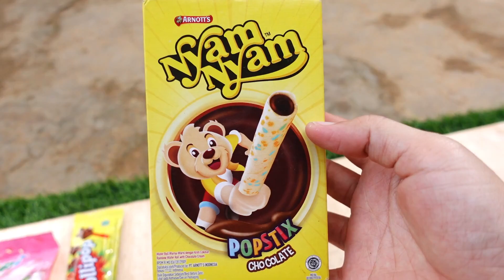Hunting Es Krim Permen Yupi Mesin Kasir Masak-Masakan Tas Pesta Telepon Kuda Poni Anak Ayam